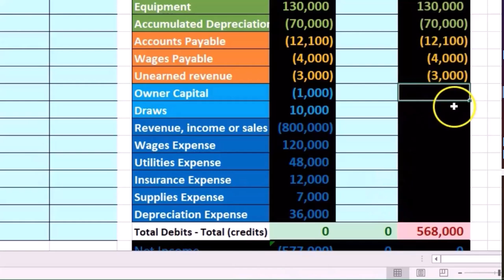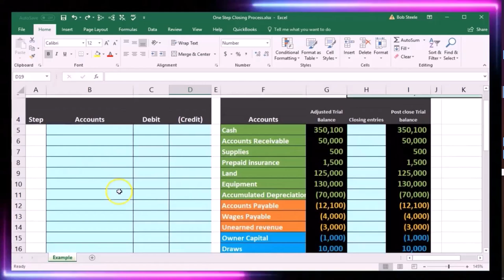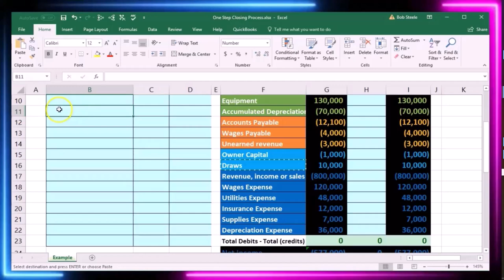Temporary Accounts Closure Closing Process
In this video, we'll guide you through the process of closing temporary accounts. Learn how to efficiently reset your revenue, expense, and drawing accounts for the next accounting period.